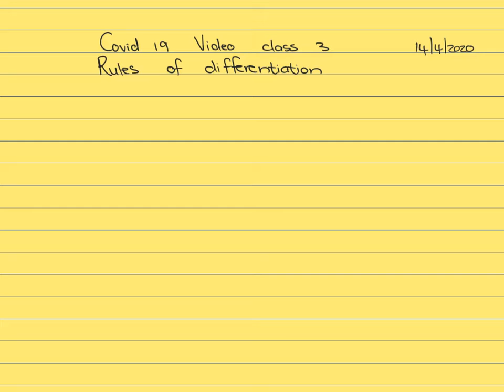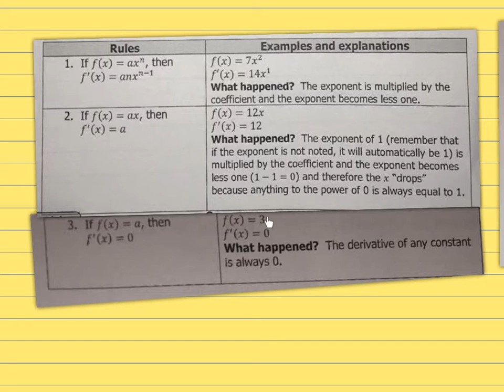Rules of differenciation